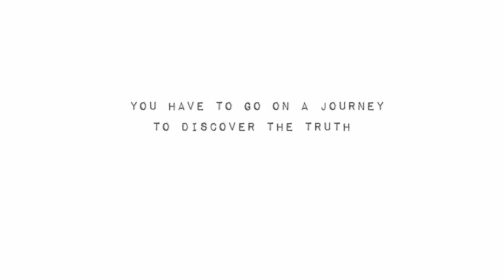vegas2venice - Coming Soon!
Trailer for the upcoming documentary - vegas2venice.

Trailer hase been produced by the vegas2vegas team, fundraisers for Arms Around the Child.